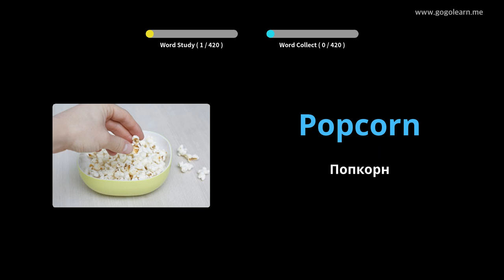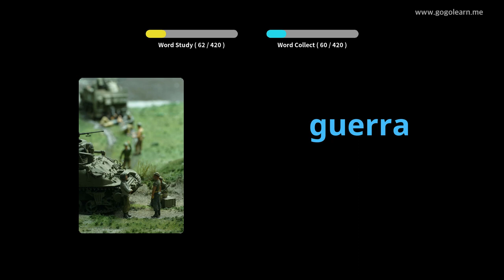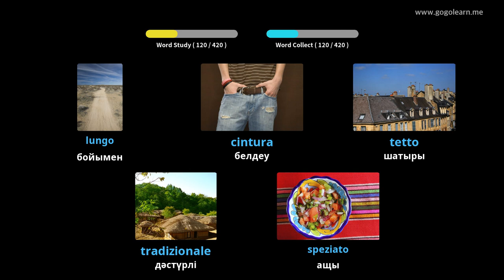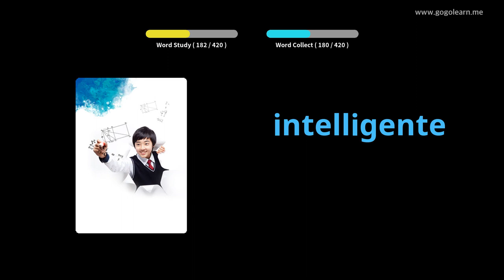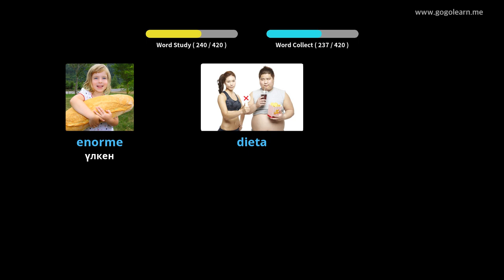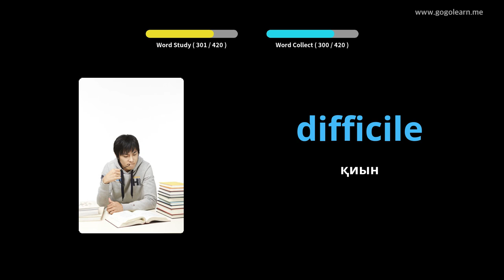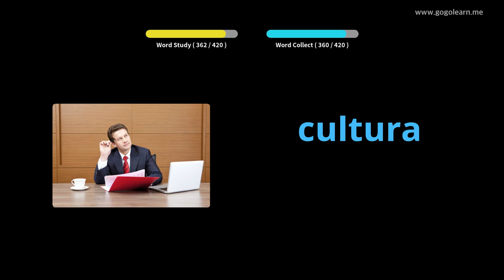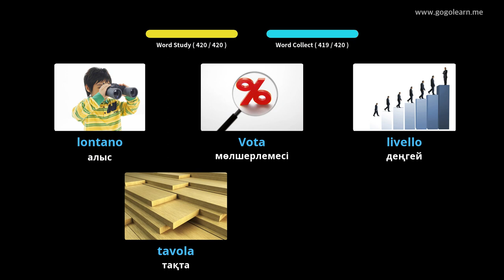Итальяндық сөздіктер 2 орта мектебі | Golearn